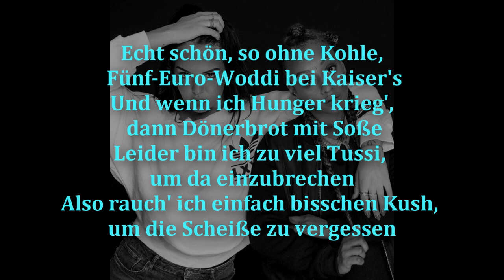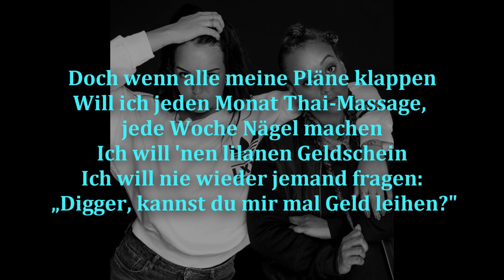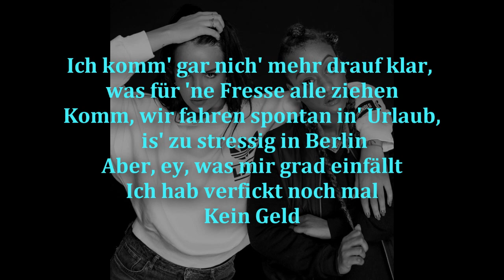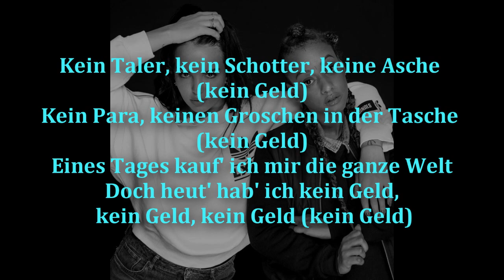SXTN - Kein Geld Lyrics